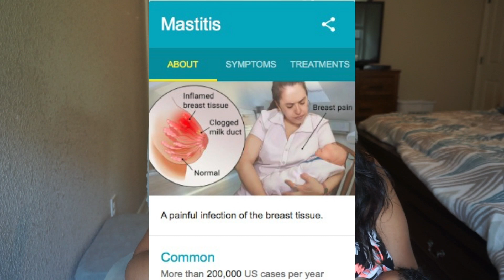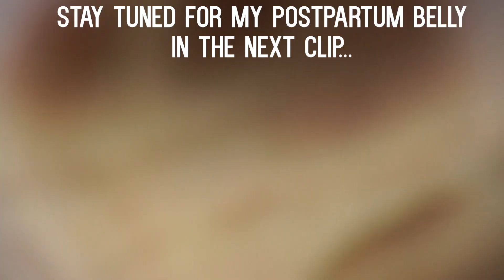2 Weeks Postpartum Update| Recovery, Stressed Out? ,Breastfeeding, Belly Shot..etc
Silicone breast pump

Baby Registry

The Canon G7X Mark II set we bought
Turn It Up (Ahlstrom Remix) - Johan Glossner feat. Frida Winsth

Other products we use:

SQUARE TRADE PROTECTION PLAN

Rachel Ray Pot Set:

HEY everyone! We are a Army Family currently stationed in Alaska. We vlog our day to day lives the good and the bad...but regardless of anything we always try to stay positive and ALWAYS silly and REAL! My name is Kiara and I am a stay at home mom to our baby boys Decorey and Jericho ..expecting our baby girl JUNE 2018..and our dogs Kacey,Chance and Rocky. My husband Desmond (35) is in the U.S Army...We are left Alaska in Dec.2017 and now we are living in Texas...  follow us on our journey here in Alaska and to everything else that we will experience!